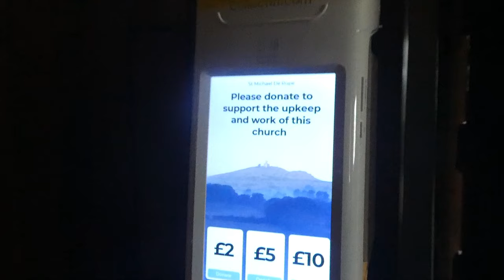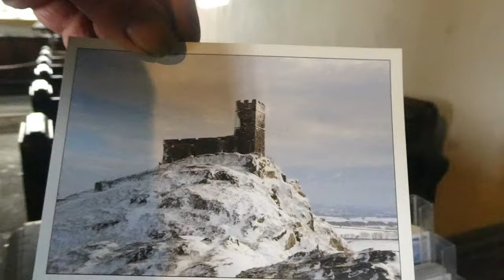Well...it was the highest.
A short visit to a well known landmark in West Devon and Dartmoor.

In this video I state that this is the highest working church above sea level. I've since found that there is a fairly new Orthodox monastery in Shropshire that has a chapel that is higher. Google states that Stoke Pero Church in Somerset was the highest before this, it's actually 97ft lower than Brentor Church which is, unless proven otherwise, the highest and fourth smallest 'parish church' in England.

The 'Hillfort' around the church hill is dated to around 150BCE - 50CE.

The name Bre - Hill, Tor - Tower, is appropriate literally meaning 'Tower Hill'.